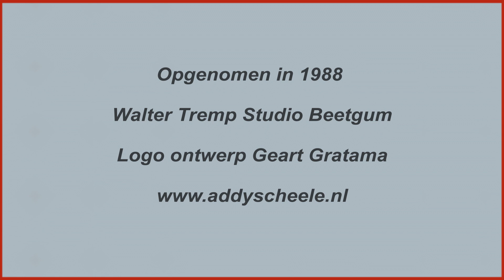Appointment 1988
0:00 Birdland © Joe Zawinul
06:30 Goin' Home © Russell Ferrante
11:17 Narrow Escape © Addy Scheele
16:21 Salsa Sister © Addy Scheele
Appointment, een fusion formatie uit de late jaren '80. In 1988 namen we (in één dag) een demo op bij de Walter Tremp Studio in Beetgum. Die vond ik terug op een cassettebandje en wat mastering in WaveLab leverde dit resultaat op. Het door Geart Gratama ontworpen logo bleek ik ook nog te hebben.
Hubert Heeringa - saxen / WX7 (windsynthesizer)
Kees Alkema - drums
Oeds Bouwsma - basgitaar
Addy Scheele - keys (Roland A80 / MKS 20 - Juno 106 - KORG Polysix - Yamaha TX7 rackmodule)